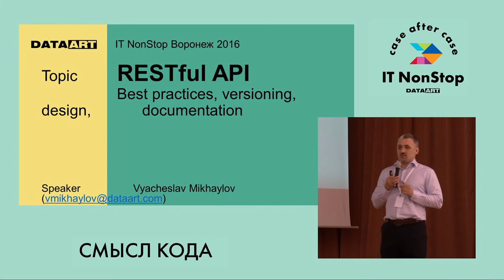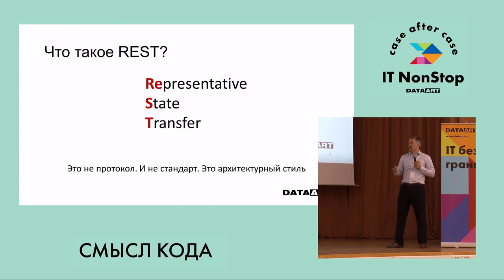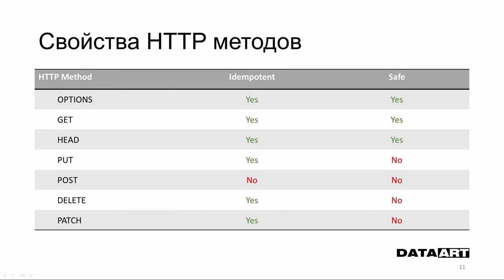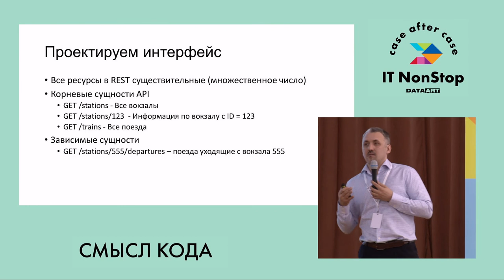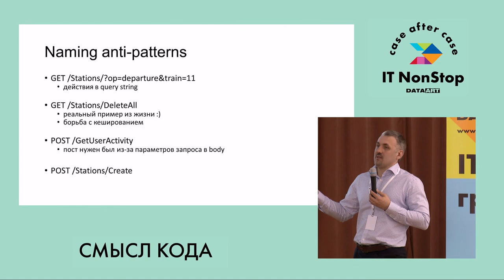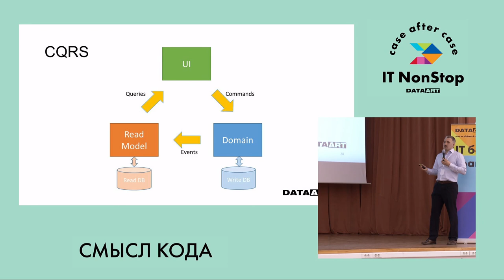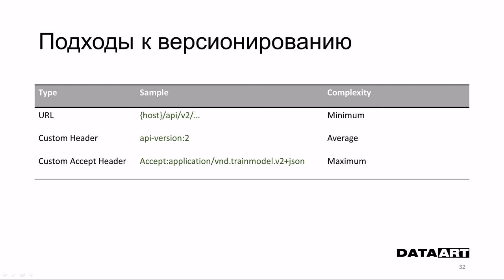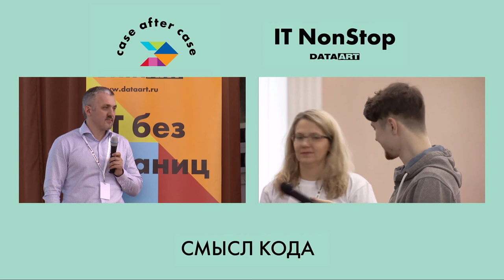«Зачем вашему продукту хороший API? Что такое “хороший” API», Вячеслав Михайлов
Вячеслав Михайлов, Solutions Architect, DataArt (Петербург) «Зачем вашему продукту хороший API? Что такое “хороший” API»